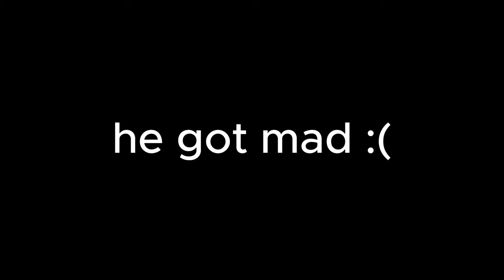if someone swears, I END THE VIDEO : Recroom Edition (Pt.3)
Welcome guys!!! 🦇
mr breast
Game name: Recroom on... Recroom